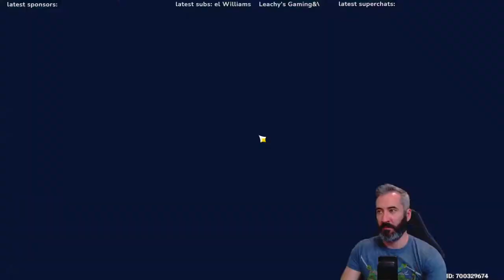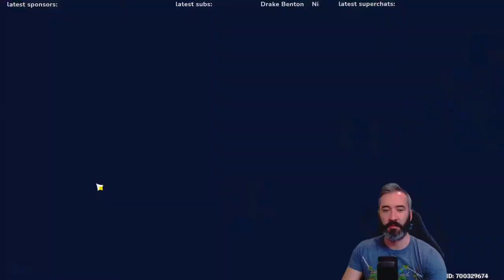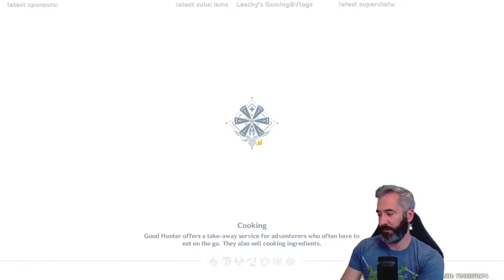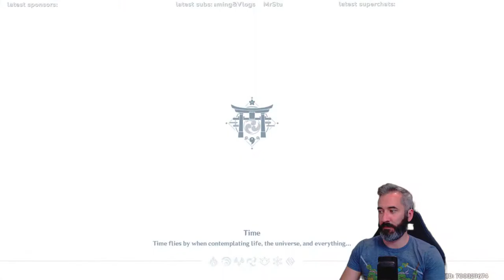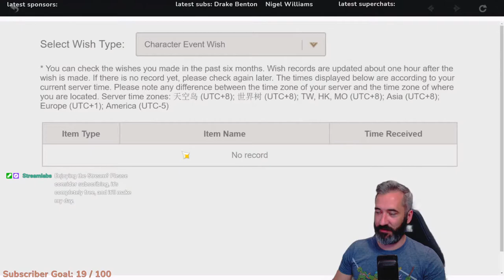Genshin Impact - How do we fish when there are no fish??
You can find me in these places, dropping a follow is the best way to help me out and to spread the word! Thank you.